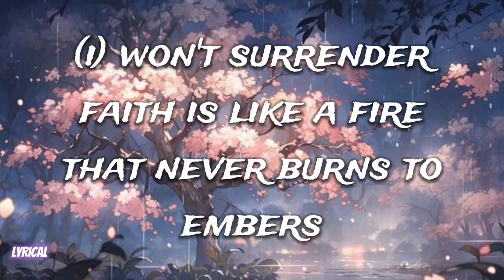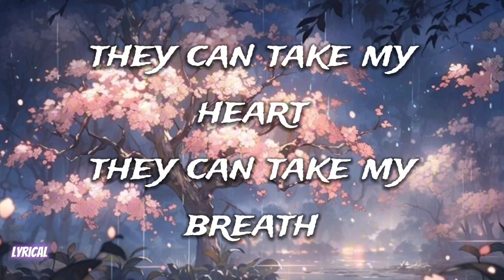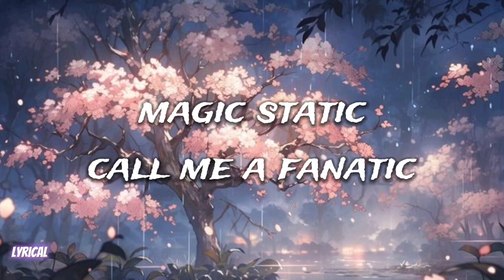The Resistance || LYRICS || - Lyrical -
♡ Title: The Resistance || LYRICS || - Lyrical -

♡ Artist: Skillet